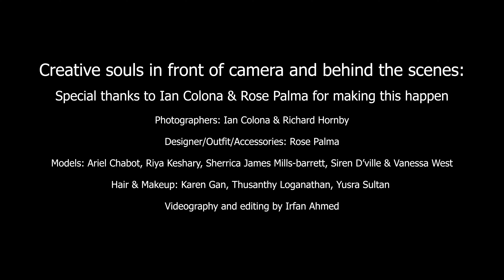"Look Into The Eyes Of The Beholder" BTS (part 3)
Behind The Scenes - Fruits & Passion Fashion Shoot (part 3)

Videographer:
Irfan Ahmed @tinuri.photography

Photographers/Lighting:
Ian Colonna @iancolonna

Outfit/Accessories:
Rose Palma @rose_toronto1

Makeup Artists:

Karen Gan @karenganmua33
Thusanthy Loganathan @t.l.makeup
Yusra Sultan @yusramua

Models:
Ariel Chabot @ariels_grotto7
Riya Keshary @lifeofriya.k
Sherrica James Mills-barrett @ricadaqueen
Siren D'ville @sirendville
Vanessa West @vanessa.w14